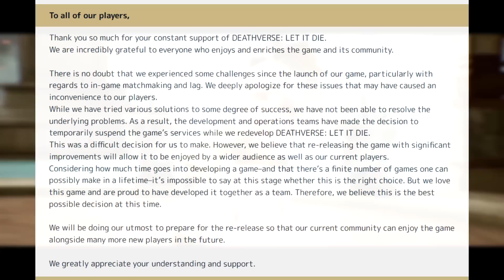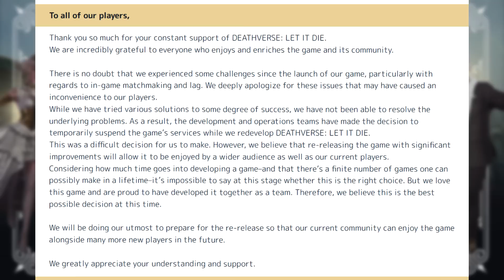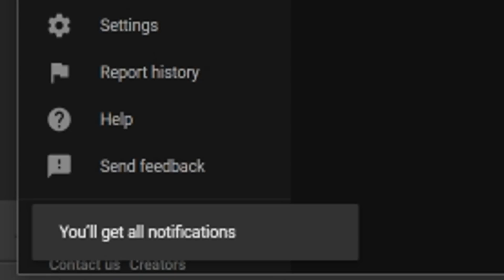Tons of PS4/PS5 Game Updates! New Open World MMO The Day Before News, Free Game Shutting Down + More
Links -
Intro - 0:00

The Day Before Update - 1:12

Free Game Deathverse: Let It Die Suspending Service - 5:49

More Tales of Remasters On the Way - 8:29

Beat Saber coming to PS VR2 - 12:47

Outro - 13:42